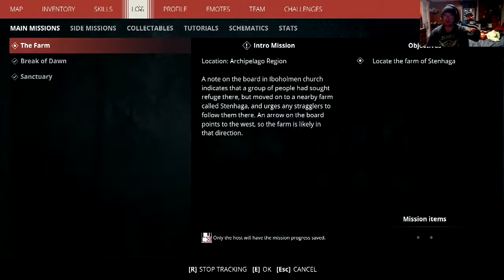Generation Zero PT1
me and a bud having an adventure in a world ruled by robots!

feel free to drop a follow over on my twitch where i stream almost every day, give ideas of what you would like to see played in the future